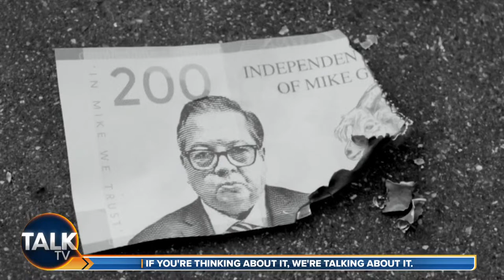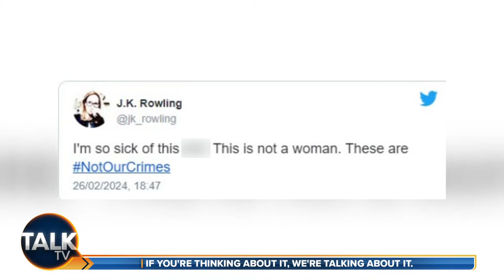Julia Hartley-Brewer | 08-Apr-24